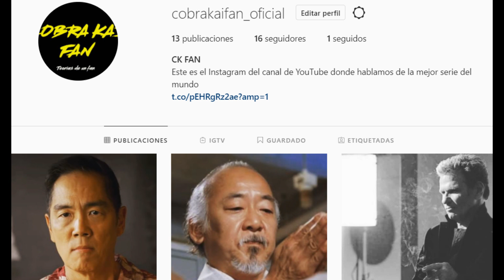Las mejores batallas de Cobra Kai